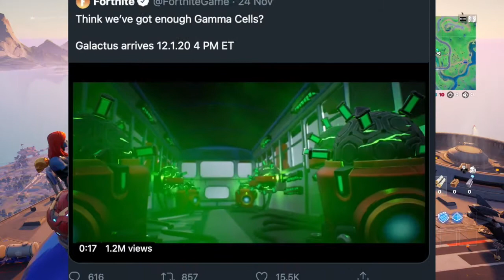WE DROVE THE BATTLE BUS INTO GALACTUS! (Ch2 S4 Live Event)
Galactus liked all of our cuts, G! (i know the meme is dead but it was the perfect opportunity)
                                             Click SHOW MORE: